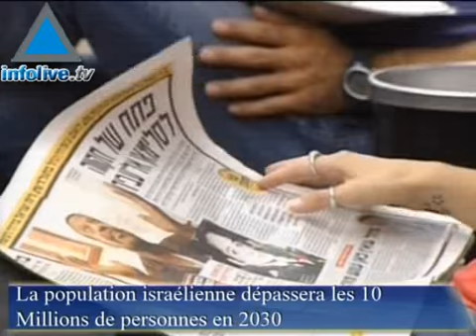Journal du 26 Mars 2008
-Daniel Gillerman dénonce le parallèle  entre les actions israéliennes et les actes terroristes -Arrivée de Condolleza Rice au Proche Orient en fin de semaine -Tony Blair: La paix au Proche-Orient est une course contre le temps -L&#39;armée israélienne appréhende un haut responsable du FPLP -La population israélienne dépassera les 10 Millions de personnes en 2030